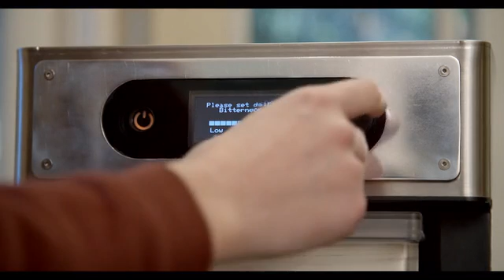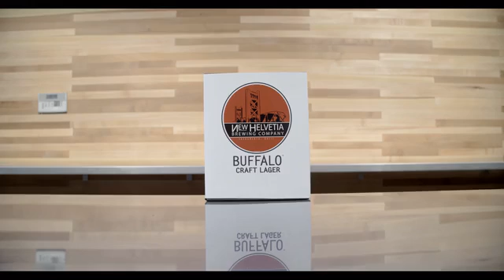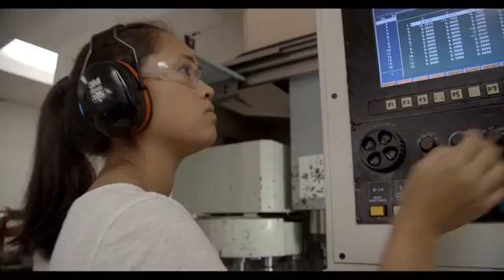Pico Craft Beer at Home by PicoBrew Inc — Kickstarter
3D-принтер для производства пива в домашних условиях